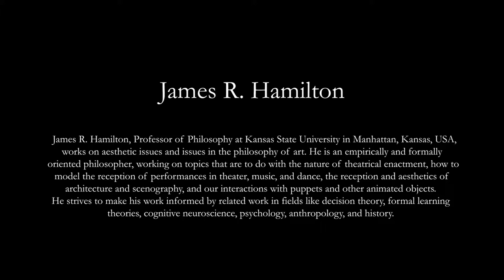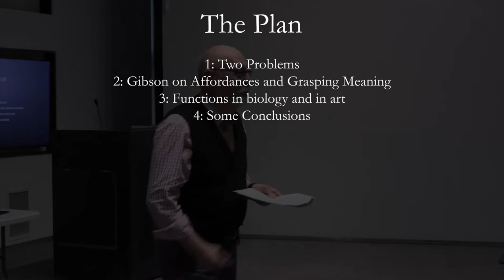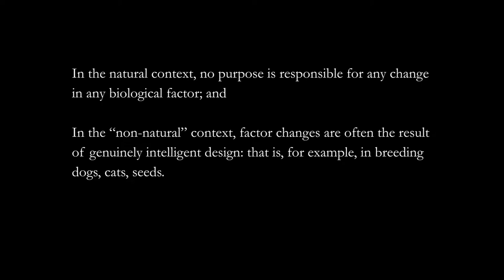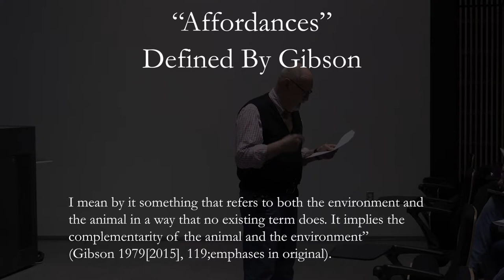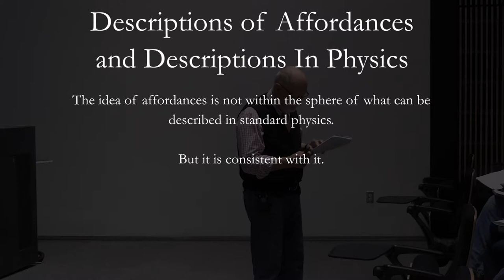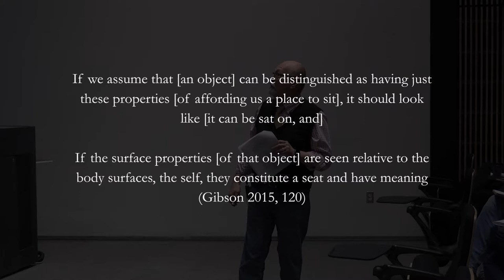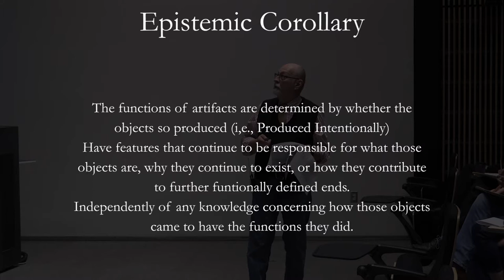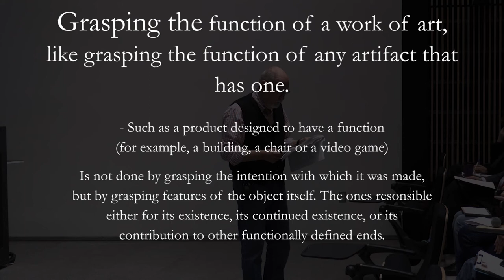How Do Appreciators and Designers Discover Affordances? by James R. Hamilton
James R. Hamilton, Professor of Philosophy at Kansas State University in Manhattan, Kansas, USA, works on aesthetic issues and issues in the philosophy of art. He is an empirically and formally oriented philosopher, working on topics that are to do with the nature of theatrical enactment, how to model the reception of performances in theater, music, and dance, the reception and aesthetics of architecture and scenography, and our interactions with puppets and other animated objects. He strives to make his work informed by related work in fields like decision theory, formal learning theories, cognitive neuroscience, psychology, anthropology, and history.